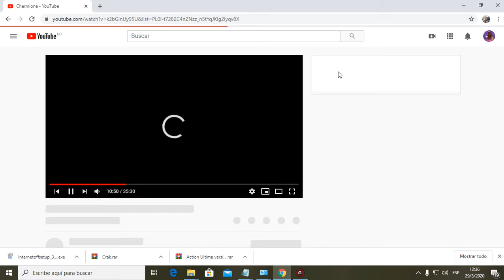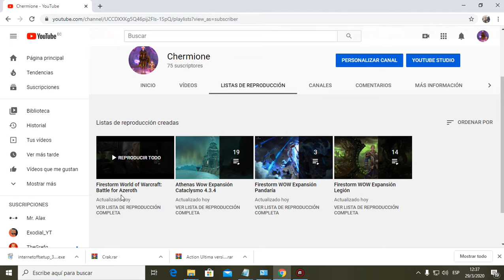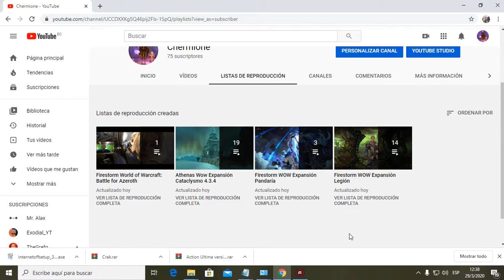𝑨𝒈𝒓𝒂𝒅𝒆𝒄𝒊𝒎𝒊𝒆𝒏𝒕𝒐 𝒍𝒍𝒆𝒈𝒂𝒎𝒐𝒔 𝒂 𝟕𝟓 𝒔𝒖𝒔𝒄𝒓𝒊𝒑𝒕𝒐𝒓𝒆𝒔 😊😏😊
𝘎𝘳𝘢𝘤𝘪𝘢𝘴 𝘢 𝘜𝘴𝘵𝘦𝘥 𝘱𝘰𝘳 𝘴𝘦𝘳 𝘱𝘢𝘳𝘵𝘦 𝘥𝘦 𝘦𝘴𝘵𝘦 𝘊𝘢𝘯𝘢𝘭, 𝘦𝘯 𝘦𝘭 𝘴𝘪𝘨𝘶𝘪𝘦𝘯𝘵𝘦 𝘷𝘪́𝘥𝘦𝘰 𝘲𝘶𝘦𝘳𝘪́𝘢 𝘢𝘨𝘳𝘢𝘥𝘦𝘤𝘦𝘳𝘭𝘦𝘴 𝘦 𝘪𝘯𝘧𝘰𝘳𝘮𝘢𝘳𝘭𝘦𝘴 𝘭𝘢 𝘧𝘰𝘳𝘮𝘢 𝘦𝘯 𝘭𝘢 𝘲𝘶𝘦 𝘦𝘴𝘵𝘢𝘳𝘢́ 𝘰𝘳𝘨𝘢𝘯𝘪𝘻𝘢𝘥𝘰 𝘦𝘭 𝘊𝘢𝘯𝘢𝘭 𝘺 𝘦𝘭 𝘤𝘰𝘯𝘵𝘦𝘯𝘪𝘥𝘰 𝘥𝘦 𝘷𝘪́𝘥𝘦𝘰𝘴 𝘱𝘢𝘳𝘢 𝘴𝘶 𝘥𝘪𝘴𝘧𝘳𝘶𝘵𝘦, 𝘴𝘪𝘯 𝘮𝘢𝘴 𝘤𝘰𝘮𝘰 𝘴𝘪𝘦𝘮𝘱𝘳𝘦 𝘭𝘦𝘴 𝘱𝘪𝘥𝘰 𝘴𝘶 𝘢𝘱𝘰𝘺𝘰!
𝘊𝘰𝘮𝘱𝘢𝘳𝘵𝘢𝘯
𝘋𝘦𝘯𝘭𝘦 𝘓𝘪𝘬𝘦